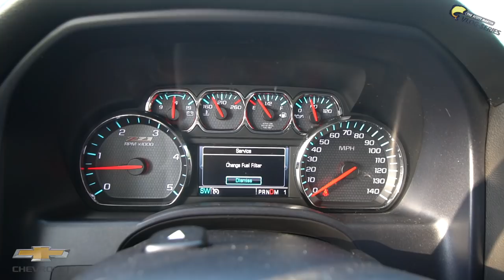It's Time To Get Ready! Kentucky Lake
I send Brandon on another road trip up to Kentucky Lake and we end up with a surprise on the way up.

Give Rob a follow on IG: Robmatsuura

Mystery Tackle Box is the most fun and affordable way to discover new lures every month.

**NEW** Want some of my Exact Fishing Locations and detailed fishing reports?

🛑 My Costa Sunglasses

—— FISHING GEAR ——

Swimbait Rod/Flipping Rod

Crankbait Rod

Swimjig Rod

-- CAMERA EQUIPMENT --

-- AUDIO EQUIPMENT --

-- SOCIAL MEDIA --